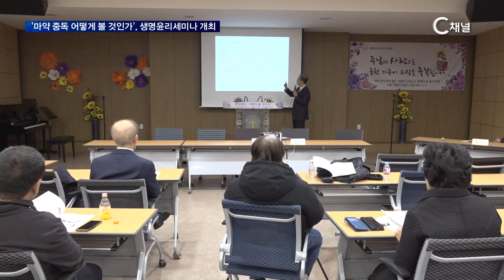[C채널 단신] '마약 중독도 일종의 정신병?! '마약 중독 주제 생명윤리세미나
2023/11/21방송

한국기독교생명윤리협회가 지난 17일 충현교회에서 ‘마약 중독 어떻게 볼 것인가’를 주제로 생명윤리세미나를 열었습니다. 환영사를 전한 이명진 상임위원장은 “마약 중독에 대한 신학과 의학의 전문적인 지식과 지혜가 사회 전반에 전해져야 한다”며 “가정과 사회와 나라가 마약의 위험에서 벗어나기 위해 기도한다”고 전했습니다. 발제자로 나선 연세대 의과대학 민성길 명예교수는 마약 중독은 정신장애라며 마약 남용의 원인과 부작용, 치료와 예방에 방법에 대해 설명했고 이어서 발제한 전 총신대 교수 이상원 상임 대표는 “마약 중독의 진정한 치료는 객관적이고 실질적인 능력인 복음의 능력을 통해서만 가능하다”고 강조했습니다.

* 시청방법
- IPTV: KT Olleh TV 235번, SKB Btv 304번, LG U+ 272번
- 케이블: 티브로드 227번, LG헬로비전 290번, 딜라이브 305번, 현대HCN 548번, CMB 97-2번